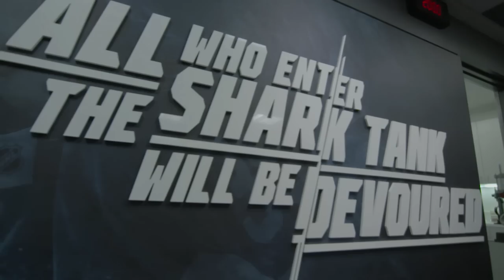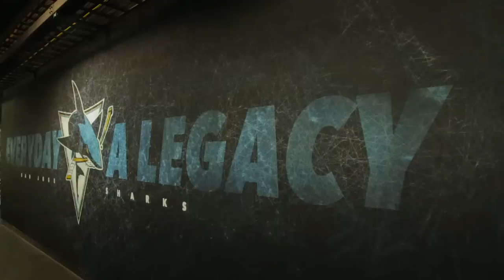25 Years of Teal presented by SAP - The Players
Celebrate 25 years of Sharks hockey with a retrospective spanning from the formation of the franchise to the present. Since the team's birth 25 years ago, the Sharks have been one of the most successful, innovative and recognizable sports brands on the planet, dating back to their groundbreaking logo and the team's iconic use of the color teal.